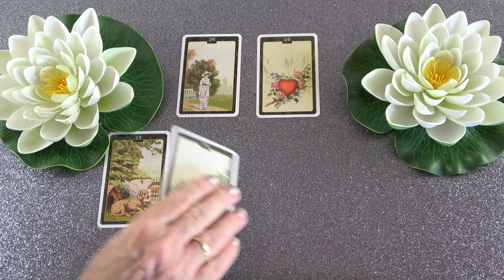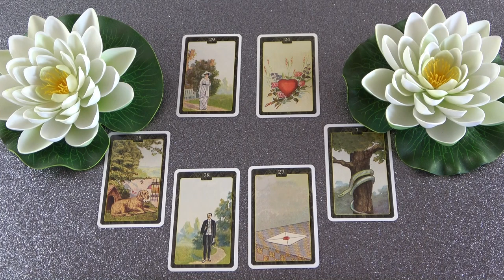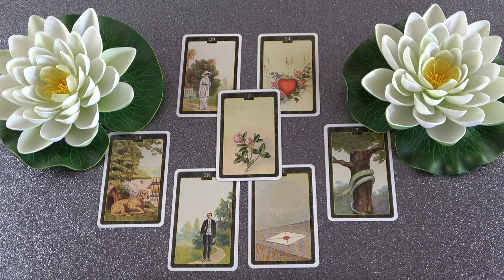Mit gondol, mit érez és mit fog tenni?💖Szerelmi jóslás💖